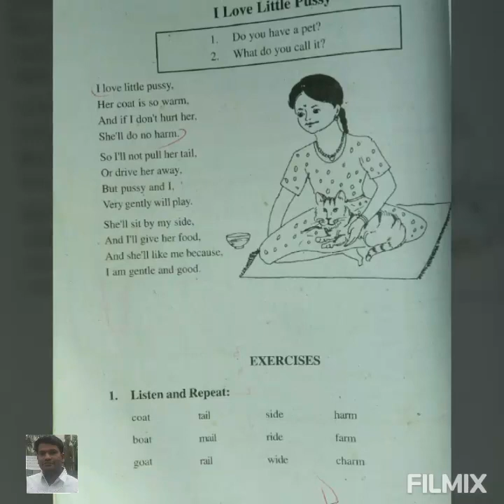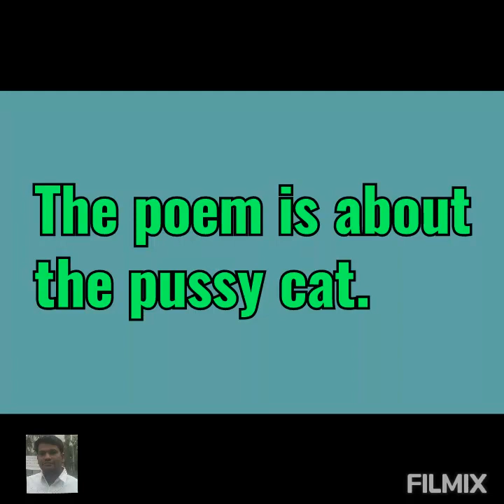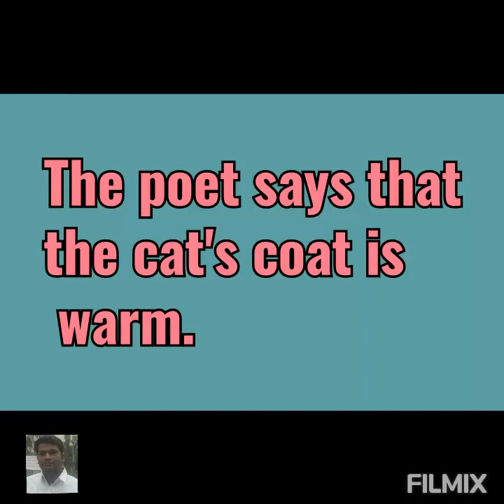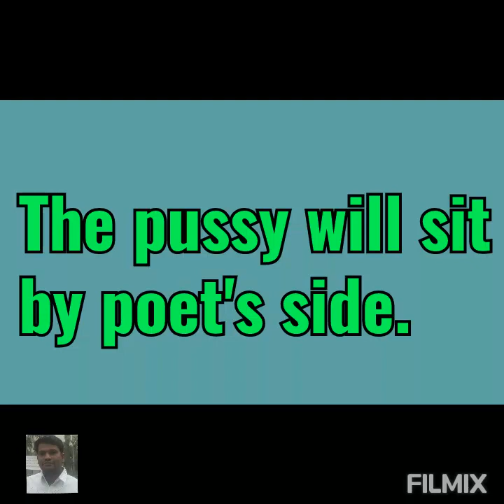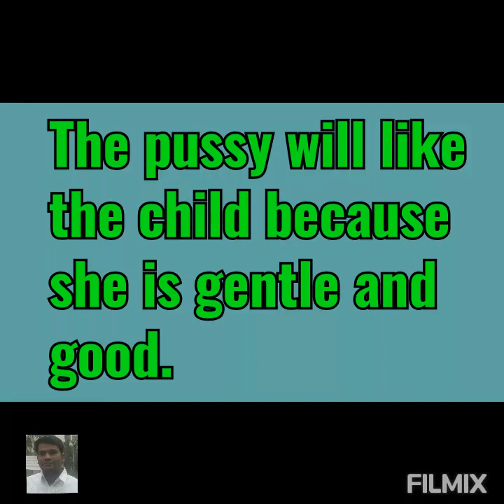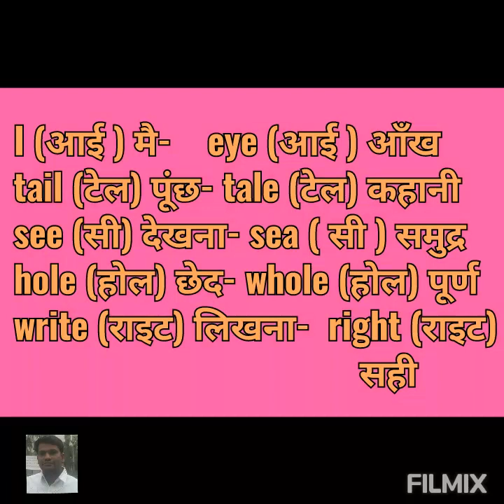I Love Little Pussy, Poem, class 7, MP Board,in Hindi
कविता हिन्दी में, अभ्यास, I love little pussy Poem in Hindi, exercises in Hindi, question and answer